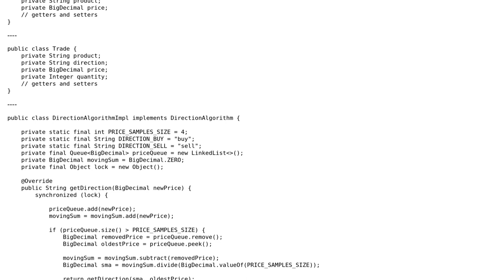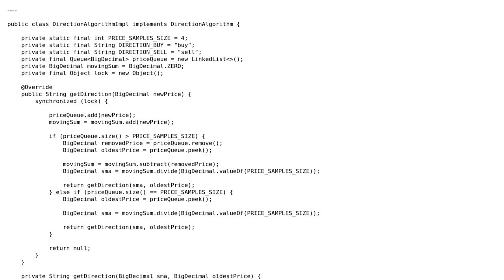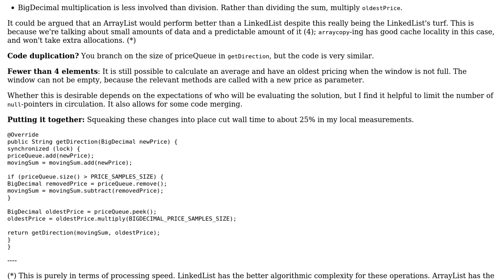Code Review: Thread-safe algorithm to make trades based on moving window of prices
With thanks & praise to God, and with thanks to the many people who have made this project possible! | Content (except music & images) licensed under CC BY-SA | Music | Images & others | With thanks to user sam user JvR user 200_success and the Stack Exchange Network Trademarks are property of their respective owners. You are responsible for your own actions.